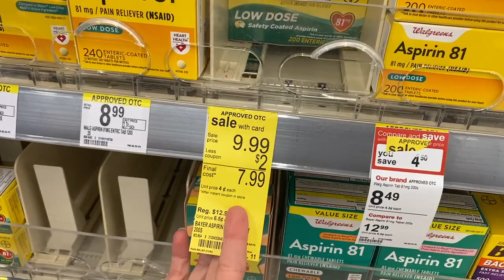OUR BLACK LAB GOT HURT | Family Vlog 103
Our black lab got hurt.  We try to figure out how to help him.

Lets hoooooook up!